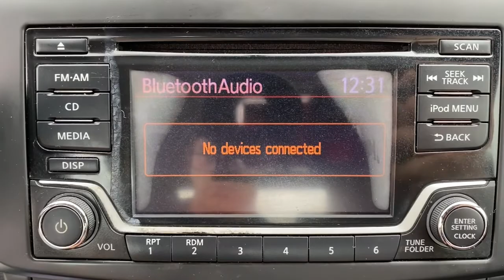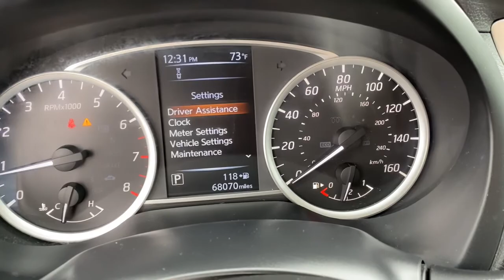2018 Nissan Sentra Muskogee, Tulsa, Broken Arrow, Owasso, Claremore, OK P0740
Gun Metallic Used 2018 Nissan Sentra available in Muskogee, Oklahoma at Jay Hodge Chevrolet. Servicing the Tulsa, Broken Arrow, Owasso, Claremore, OK area.

Experience the TOTALLY NEW Jay Hodge Chevrolet Cadillac in Muskogee!!!Recent Arrival! 2018 Gun Metallic Nissan Sentra S FWD CVT with Xtronic 1.8L 4-Cylinder DOHC 16V This Nissan Sentra has many features and is well equipped including *Backup Camera Automatic Headlights Bluetooth Hands-Free CVT with Xtronic Charcoal Cloth.CARFAX One-Owner.We are open for business and were prioritizing your health and safety. Test drives delivered to your home or work deals made over the phone or email complimentary delivery of vehicles and paperwork. From the comfort of your home you can shop get pricing and trade value. We will deliver your vehicle and paperwork.*